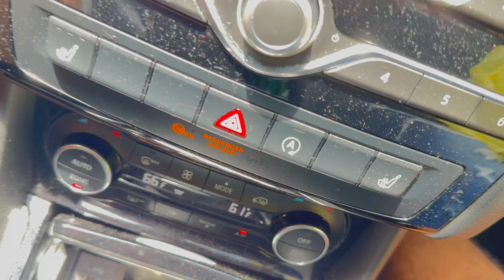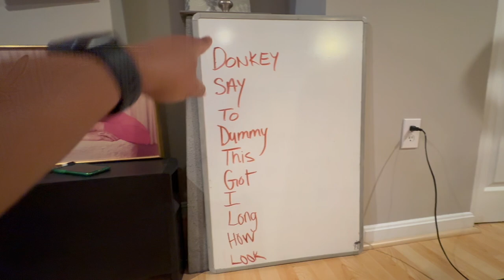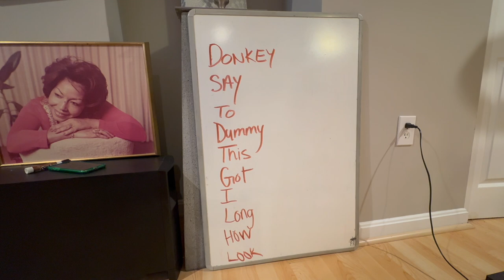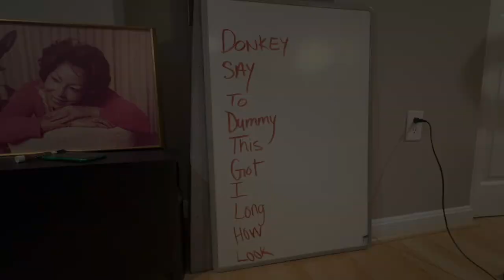Dollar Store Challenge | Timed Shopping Spree